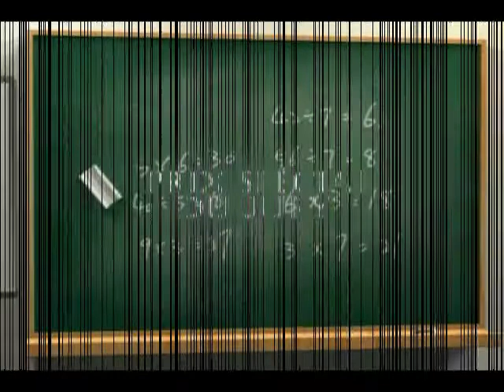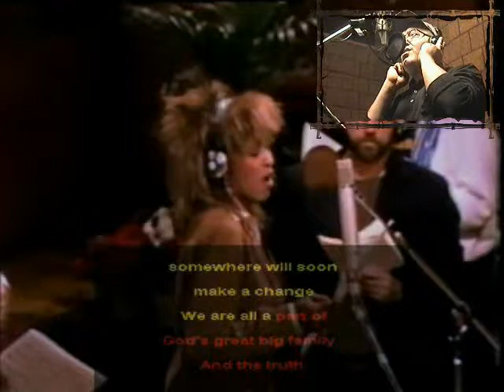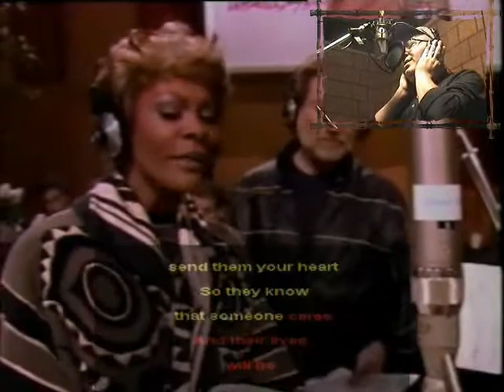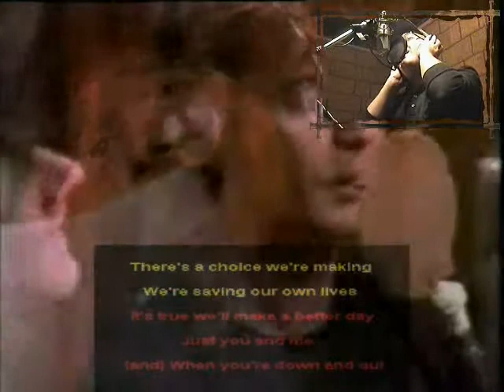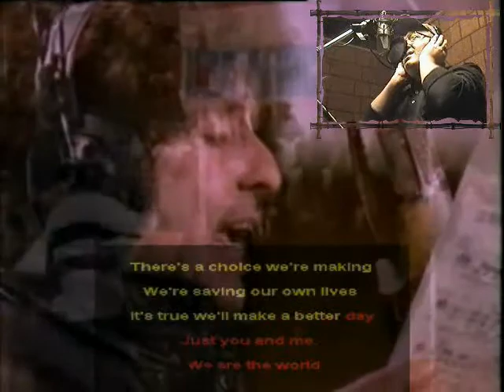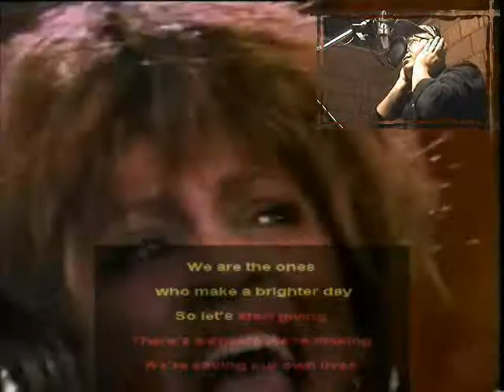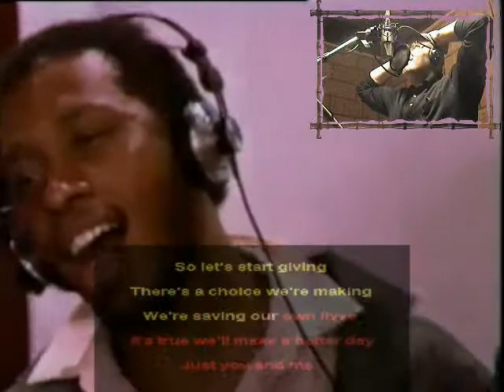~ We Are The World ~ USA for Africa ~ Ahmed Lamri Algeria .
Ahmed Lamri Imitant Les Super Stars. أحمد العمري الجزائر